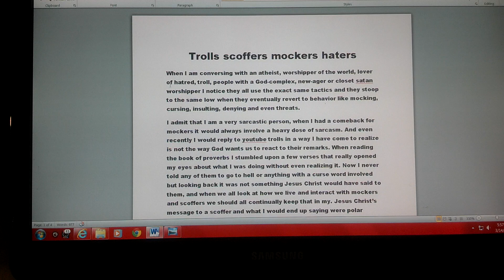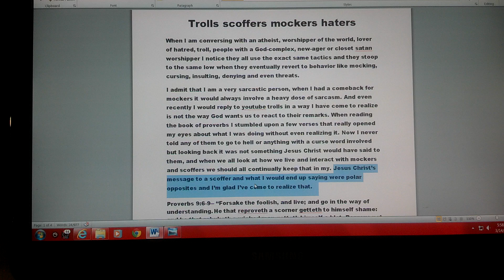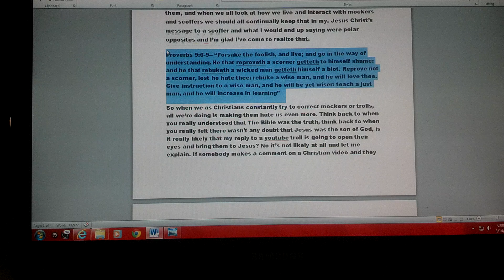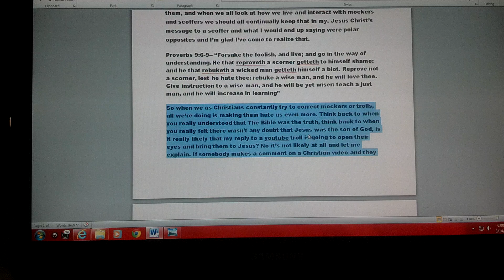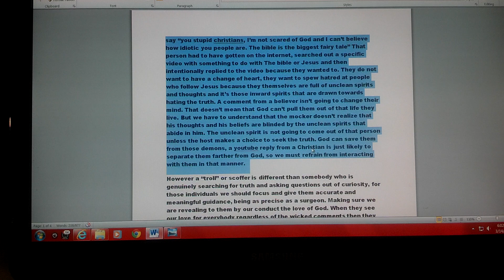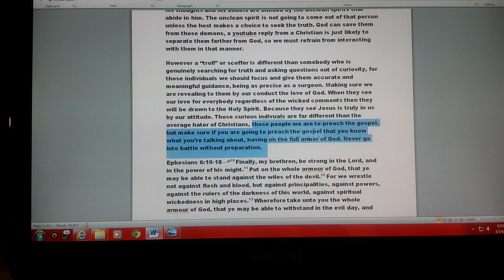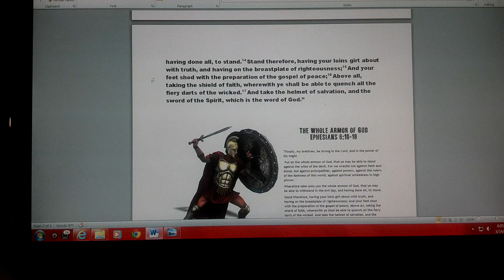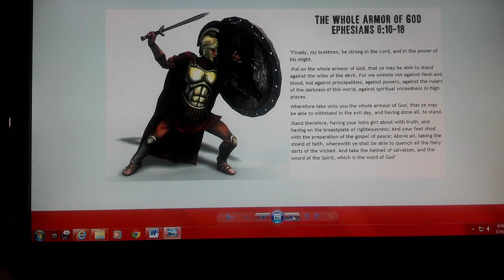Mockers, scoffers and trolls-How Christians should respond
(IF THE AUDIO CUTS OUT JUST SKIP FORWARD A FEW SECONDS)

I used to reply to somebody who would leave hateful comments on Christian videos, but I have come to realize that it is not Biblical to interact with people who leave those comments. Just a short video explaining how and why I feel this way, and most importantly what God says.